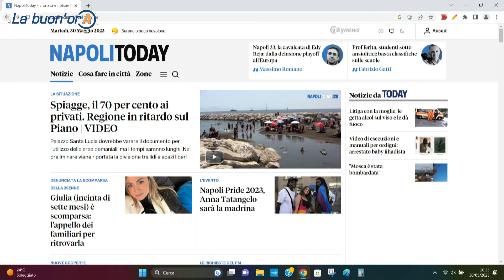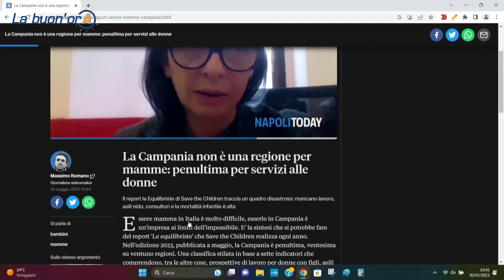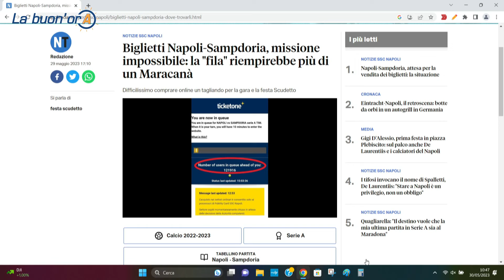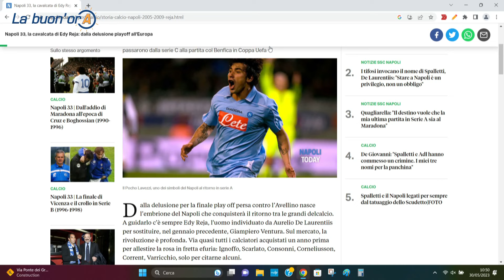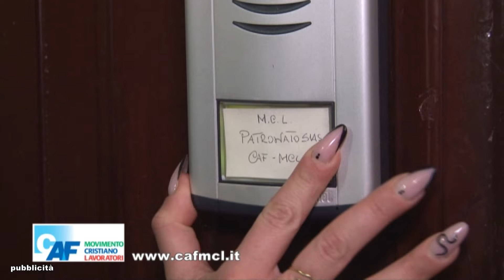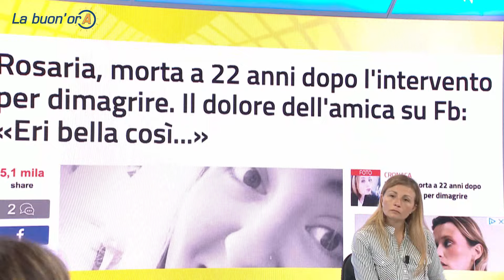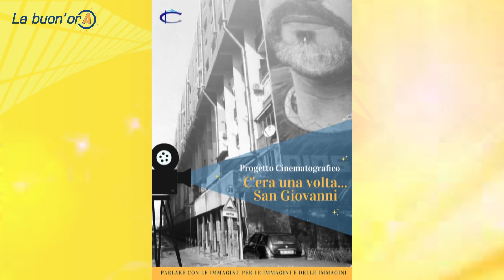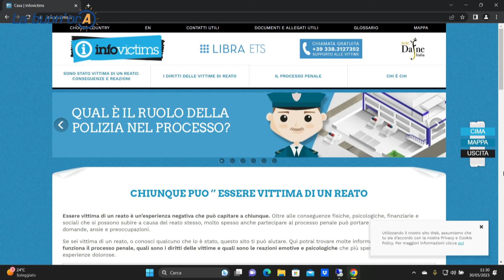LA BUON'ORA DEL 30 MAGGIO 2023